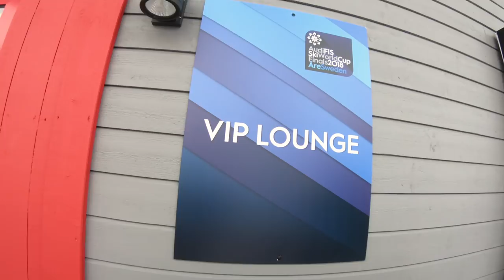APRÉS SKI in Åre, Sweden is THE BEST! 💃🏻 | VLOG 30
Posting a VLOG on Sunday - Thursday at 8:00 PM CET (Central European Time).

-Music Artists:
Nowë Thanks so much for the beats!!